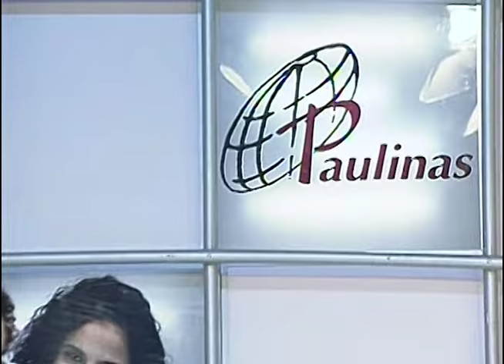Padre Reginaldo Carreira - Neste lugar - (Universo em Canção)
Neste lugar
(Padre Reginaldo Carreira)
Padre Reginaldo Carreira

Programa Universo em Canção exibido no dia 19/04/2003.